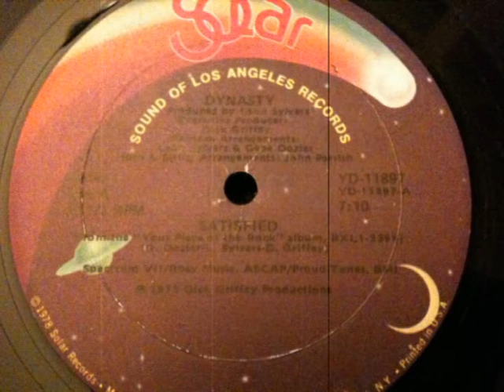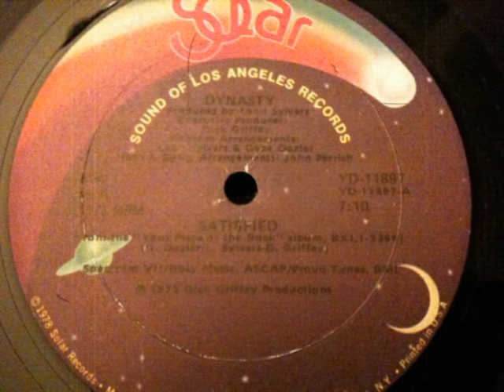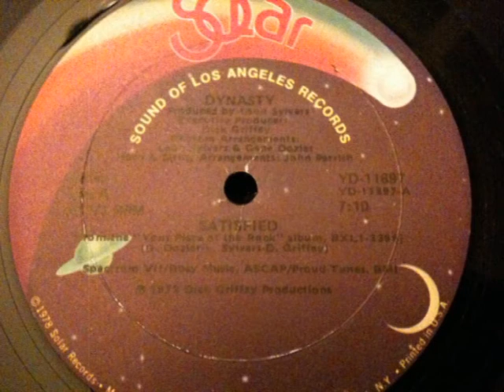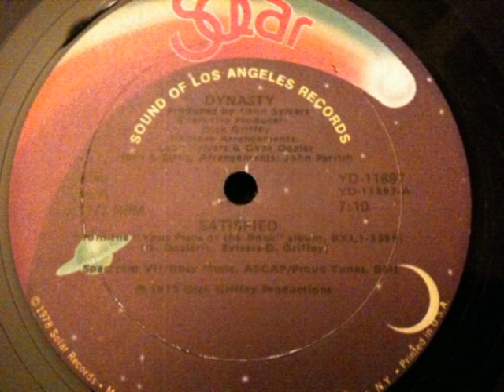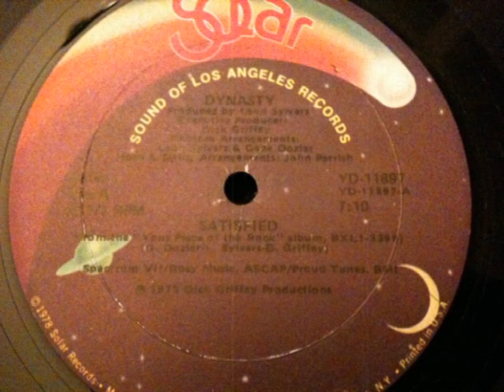Dynasty - Satisfied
Vinyl - 12" - Side A
1979

Disco Funk